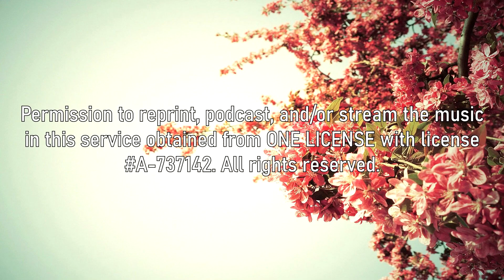Sunday Service & Communion - April 11, 2021